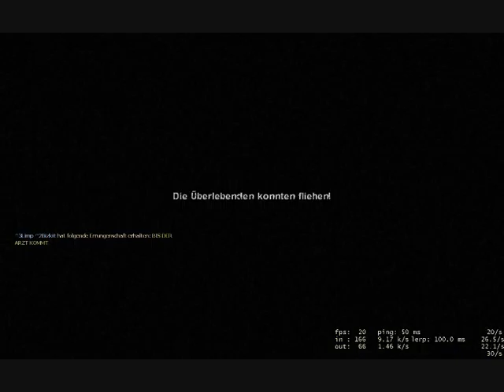left 4 dead 2 Dead Center part 3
das ist das letzte part von dead center